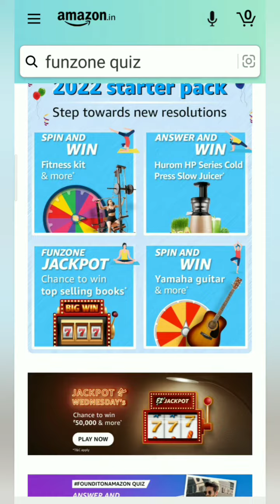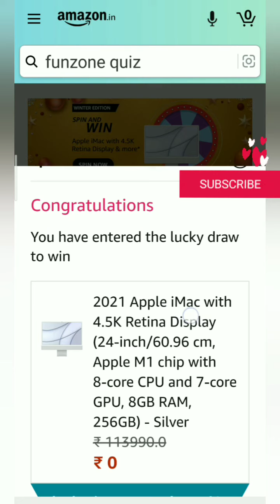Amazon Winter Edition spin and Win, win Apple iMac, Quiz on December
Take care🤗